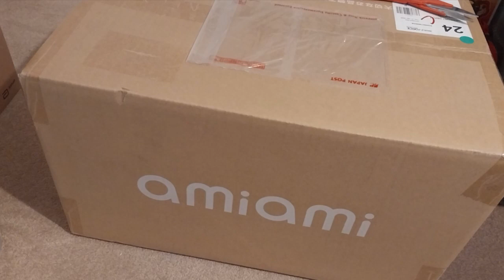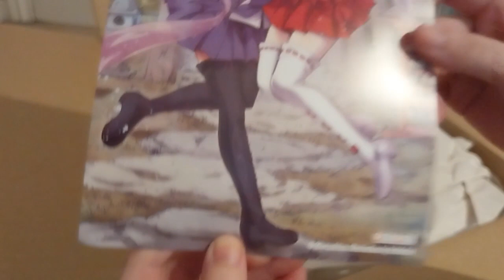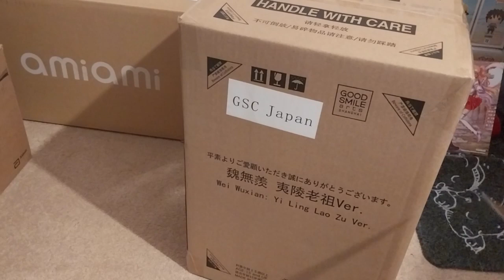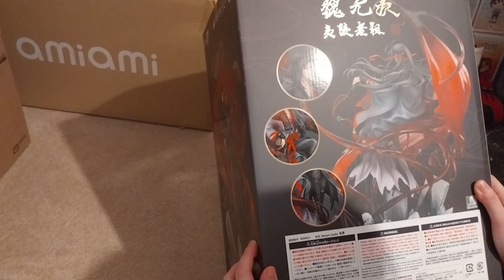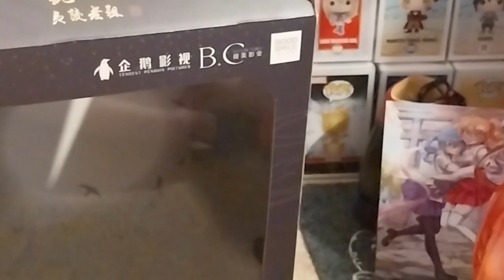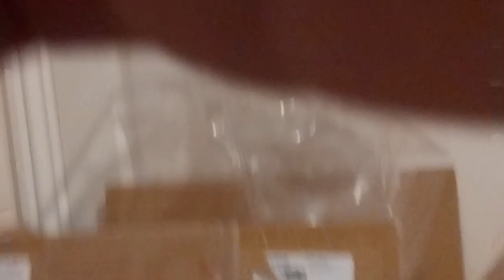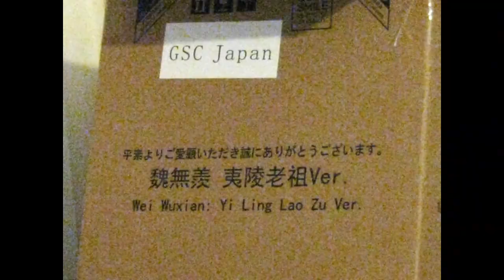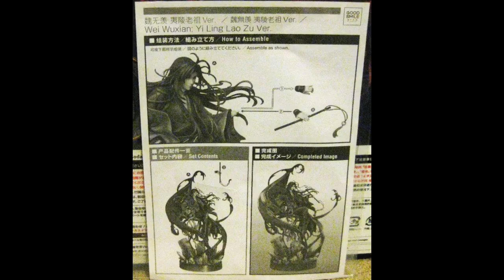MDZS ~ Wei Wuxian Yi Ling Patriarch 1/8 Scale Figure! ~ AmiAmi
Opening of: MDZS ~ Wei Wuxian Yi Ling Patriarch 1/8 Scale Figure! ~ AmiAmi

Arteza
£5 off their first order of £60+

pfwvssj